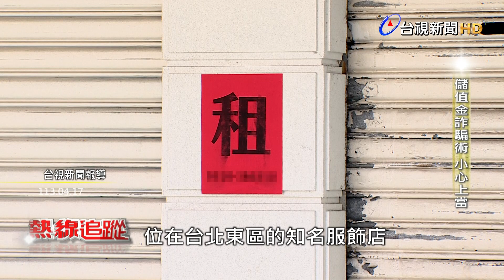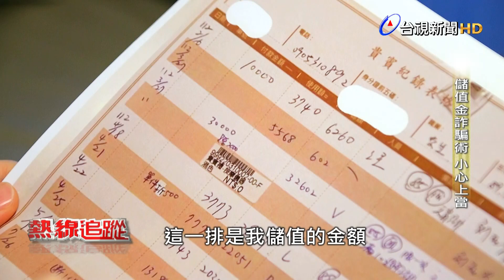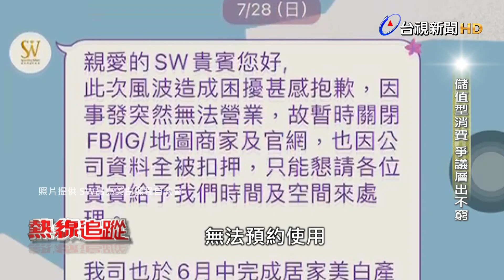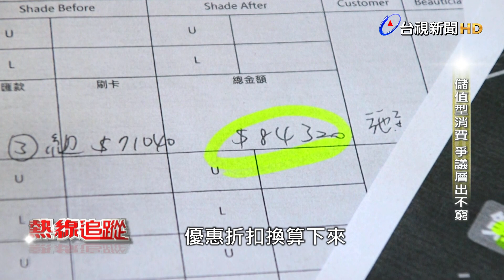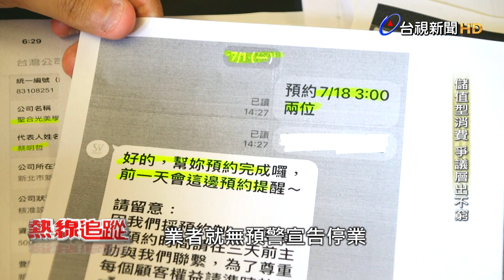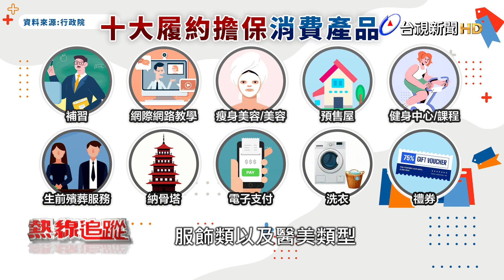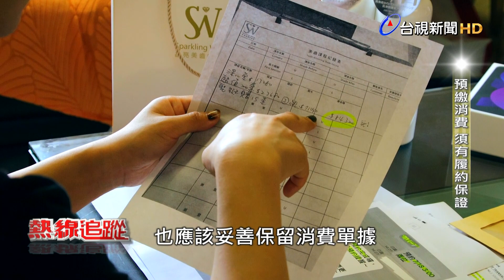熱線追蹤-儲值金詐騙術 小心上當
您是否有用''儲值金''購物的習慣呢?這類先付費，後享受的''預付型交易''，其實暗藏隱憂。今年4月東區知名的服飾店''魔法衣櫥''，無預警歇業，上百名會員，總價值近百萬的儲值金 ，統統被業者捲款而逃，老闆人間蒸發，消費者求助無門。同樣的狀況 ，也發生在雙北市連鎖的美白牙齒診所，由於業者涉嫌違反醫師法 ，遭檢調查扣器材，民眾預先儲值的美白牙齒課程無法使用，消費者想要退費，卻遲遲等不到消息。其實這類的預付型消費糾紛，屢見不鮮，民眾以「禮券」、「儲值金」等促銷方式購買， 自以為多買多賺，卻往往忽略背後必須承擔的風險。